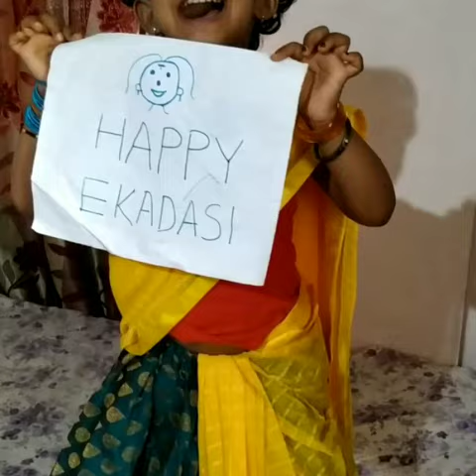'Ashadi Ekadashi special' snaps of our BBS kids!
Even we are facing the pandemic situation, our BBS kids celebrated 'Ashadi Ekadashi' grandly at their homes. They have shared their beautiful pictures also by wearing traditional outfits with us.